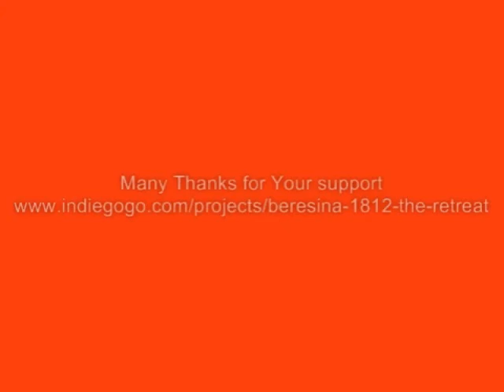beresina 1812 Indiegogo spot 2